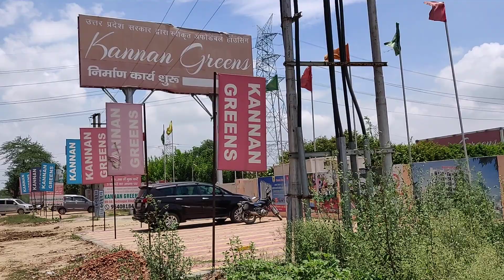Online CNG Station in Modinagar | NCR | मोदीनगर में IGL ऑनलाइन CNG पंप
हेलो दोस्तों
इस वीडियो में मेने बताया है की मोदीनगर में किस जगह IGL ऑनलाइन CNG पंप का कंस्ट्रक्शन चल रहा है और ये पंप का काम अक्टूबर तक पूरा हो जायेगा.

28°47'38.7"N 77°32'02.7"E
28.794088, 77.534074